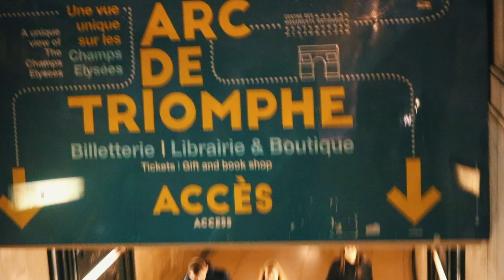C'est la vie | Paris 2018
This is our trip to Paris in a two and a half minute video! Hope you guys enjoy it!